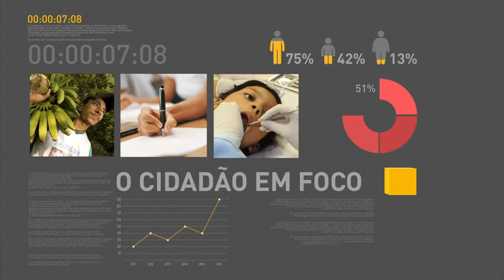Jogos 2016: Tocha Olímpica chega amanhã em Brasília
REPÓRTER NBR 12h - 02.05.16: O programa Bolsa Família vai receber reajuste de 9%: valor médio pago alcançará R$ 176,00. Anúncio foi feito pela presidenta Dilma Rousseff, em São Paulo, durante evento pelo Dia do Trabalho. Dilma destacou ainda a política de valorização do salário mínimo, novas contratações para o Minha Casa Minha Vida e ampliação da licença paternidade para funcionários públicos. A partir de hoje, a Receita Federal começa a receber declarações atrasadas do Imposto de Renda. Multa mínima pelo atraso é de R$ 165,74. E mais: Chama Olímpica chega amanhã em Brasília.